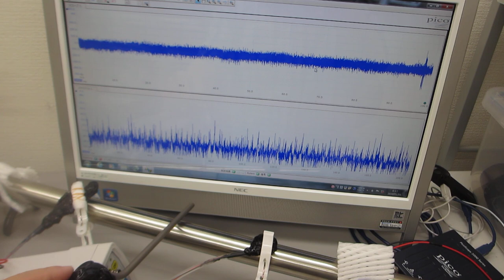超音波プローブの発振制御による「ステンレスパイプの表面改質」実験（超音波システム研究所）